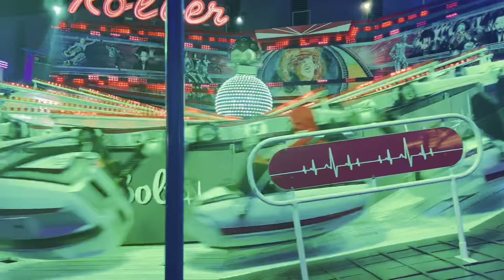Funfair in my town/বাচ্চাদের নিয়ে অনেক বেশি enjoy করলাম মাঝে মাঝে নিজেও বাচ্চা হয়ে যেতে মন চায়!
# funfair